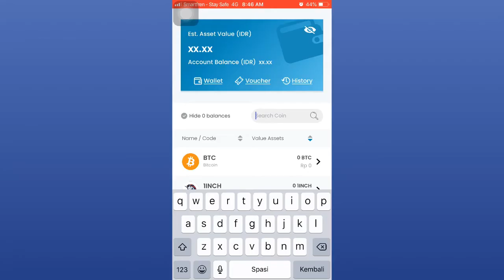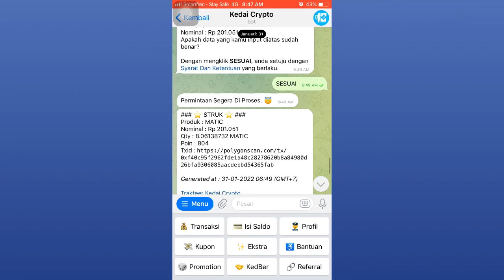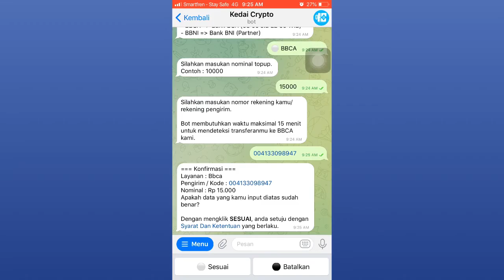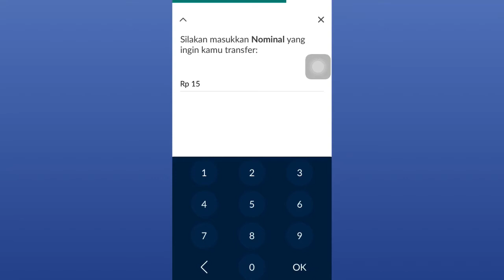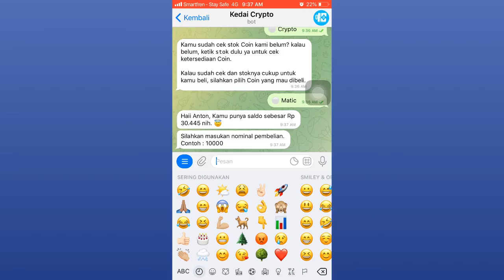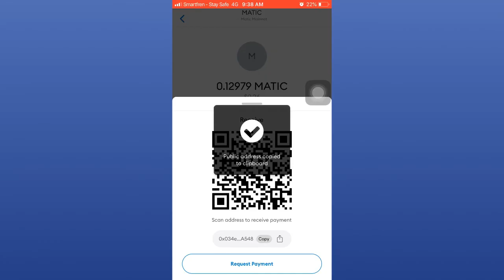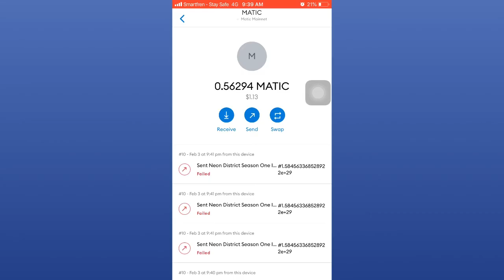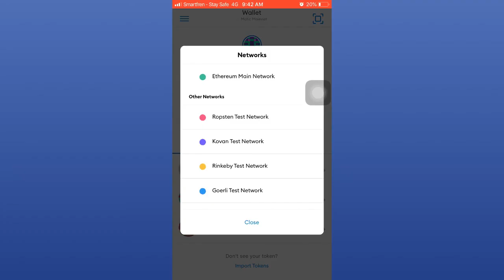Deposit Ethereum Polygon Ke METAMASK | Cara Deposit ETH Matic Eceran di Metamask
Cara Deposit Ethereum Jaringan Matic/Polygon Di Wallet Metamask
Note: Ethereum di jaringan Matic/Polygon

Namun Sekarang teman2 bisa membeli ETHEREUM di jaringan  (ERC20) secara Eceran, mulai dari 30rb. langsung masuk ke wallet: